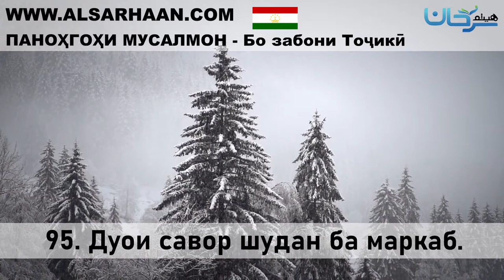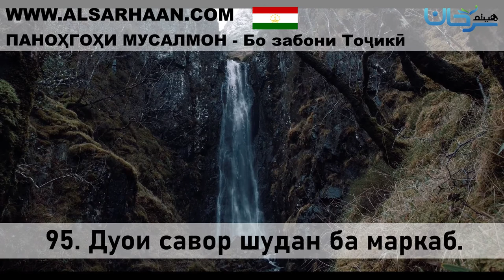95 Дуои савор шудан ба маркаб 55